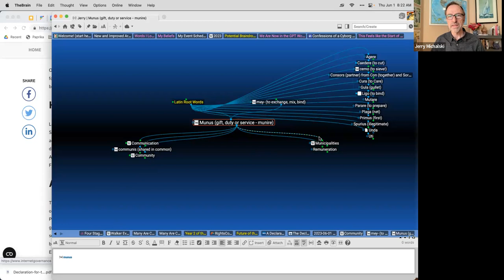2023-06-01 OGM Call